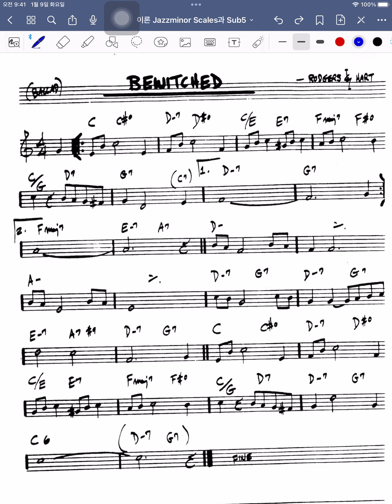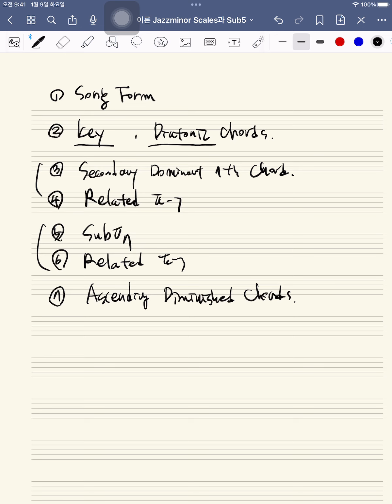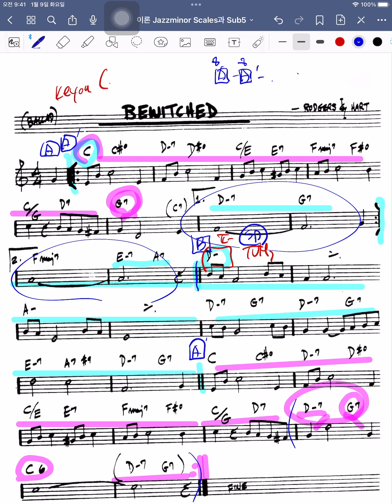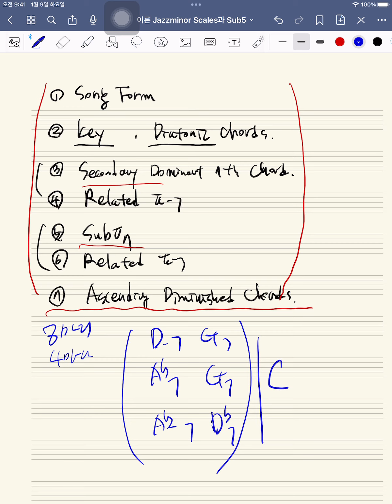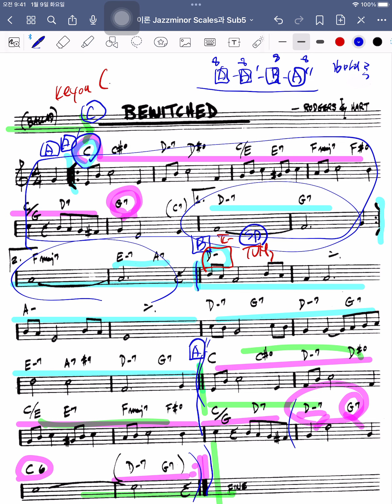음악이론 Lesson 71 Bewitched 곡 분석1 Song Form ( Ascending Diminished Chords ) 가요 팝 재즈 활용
이 시간부터 Bewitched 곡 분석을 합니다.
첫 번째 시간으로 Song Form의 분석과
곡의 인트로 만드는 법에 대해서 레슨을 진행합니다.

0:39 부터 악보 멜로디가 나옵니다.
0:51 부터 악보 멜로디가 나옵니다.

(문의)
kakaotalk : jassgT02